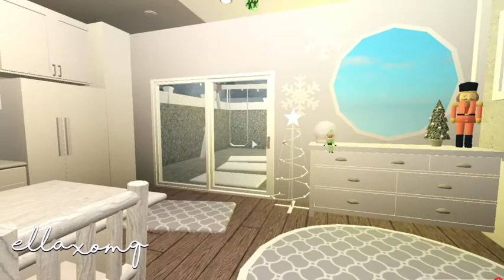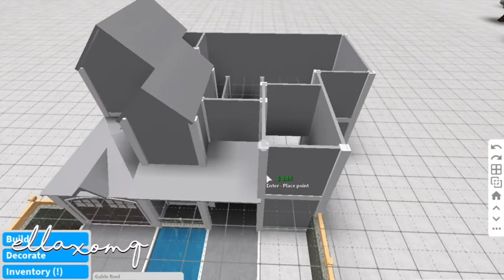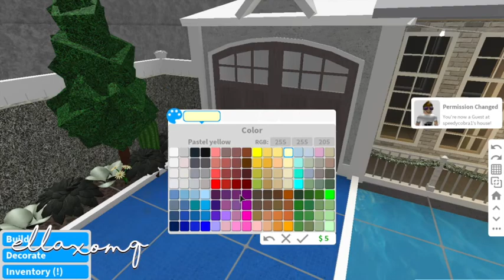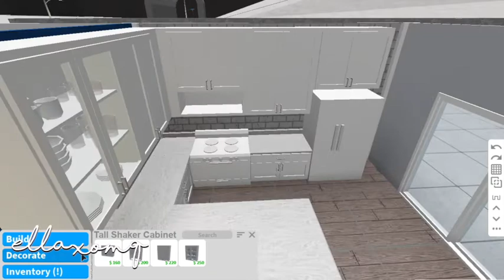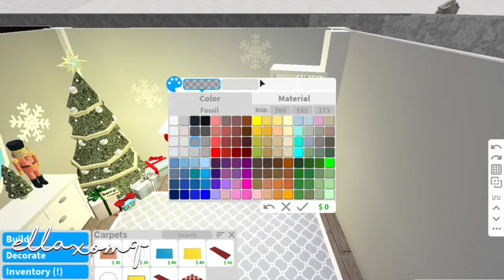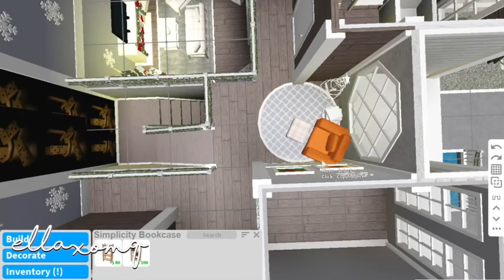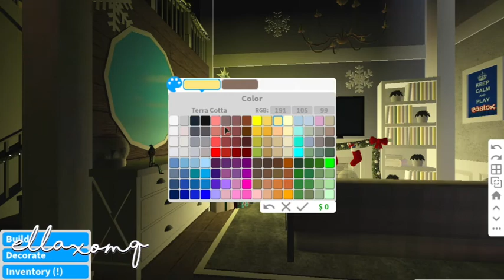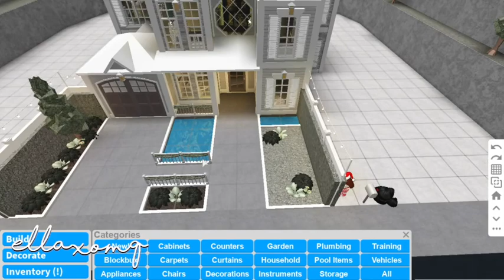Bloxburg: Winter Family house 95k!~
Hi, I’m Ella!

➳ Roblox: Ellaxomq

★faq: ★

Sorry, I can’t it would not be fair to others due the max limit.

Sorry, I don’t have time I just give it to my speed-builds plus it would not be fair to others.

I use iMovie to edit! (Only Mac!).

I use my Phone to make the thumbnail so I use PicsArt, Phonto.